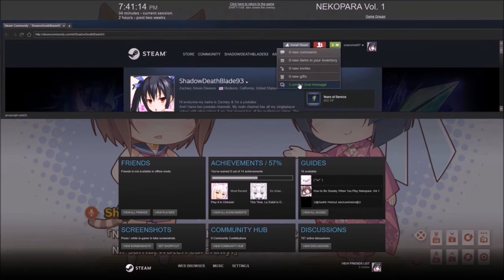Old Nekopara Vol. 1 Full Playthrough part 3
My old full playthrough of Nekopara Vol. 1 is here, but the old playthroughs are staying here on this channel. The old playthrough of Nekopara Vol. 1 series that originated from my ShadowDeathBlade93 channel, but I'll be starting a new playthrough & I won't have the old playthrough on it.

Videos I put into this video to make it: Papyrus/Papzachrus Reading?!?! | ShadowDeathBlade93 playing Nekopara Vol. 1 part 7 (OLD)
Chocola & Vanilla are Preparing?!?!?! | ShadowDeathBlade93 playing Nekopara Vol. 1 part 8 (OLD)
Cinnamon & Maple Helping Chocola & Vanilla | ShadowDeathBlade93 playing Nekopara Vol. 1 part 9 (OLD)